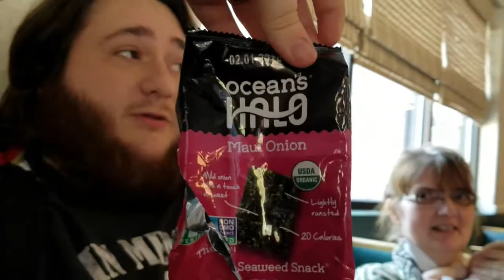Seaweed!!!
Me and the family trying some seaweed!!! I really don't like fishy stuff guys...